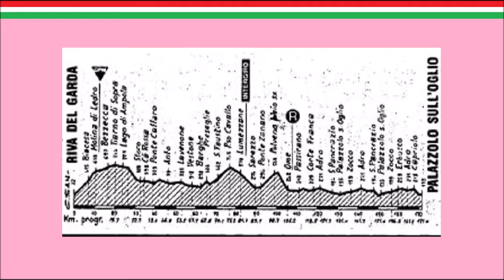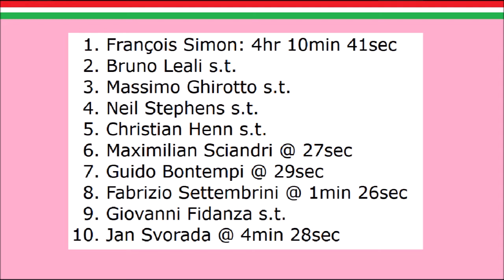Tour d'Italie 1992 - Etape 15 - le jeune François Simon ouvre son palmarès